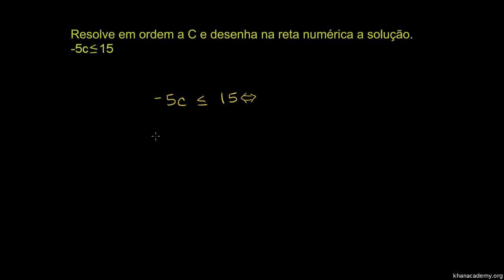Inequações (resolução num passo - parte 2) - Khan Academy em português (9º ano)